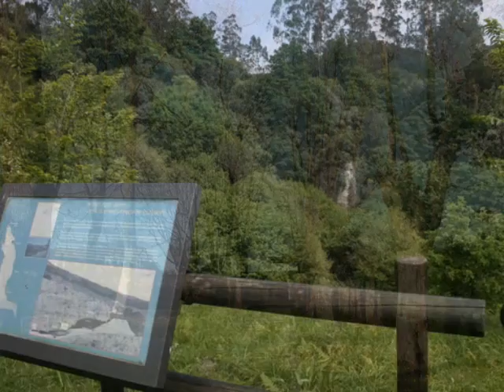Camargo Cantabria Turismo Rural